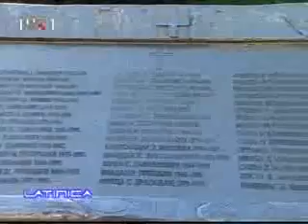Latinica 2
Latinica